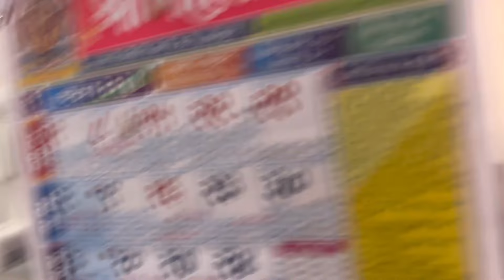Daily Vlog -गौरी पूजन, मेकअप, हळदी कुंकु -एवढ्या वयामध्ये केले कमालीचे decoration